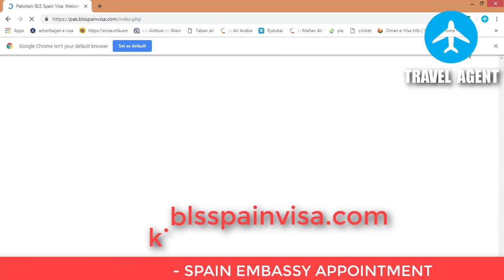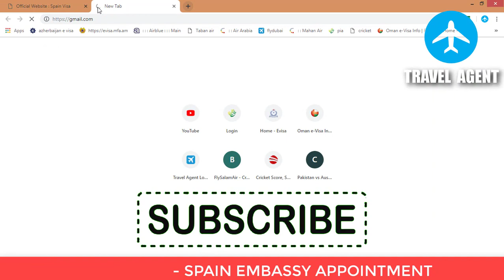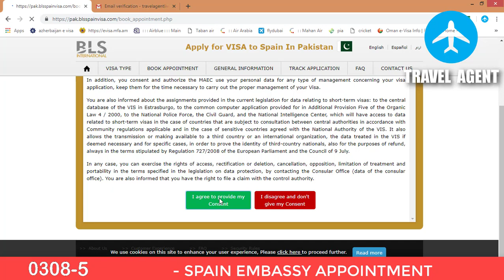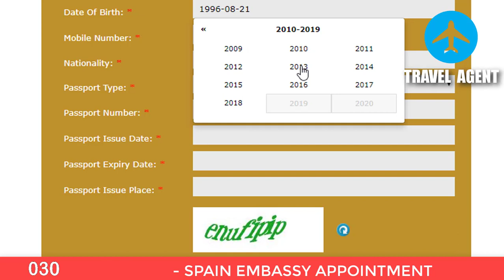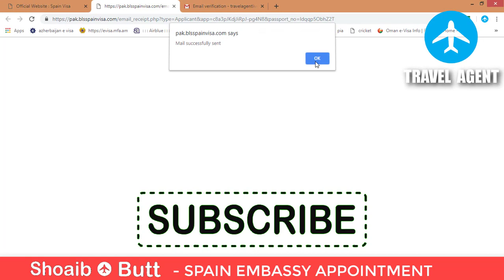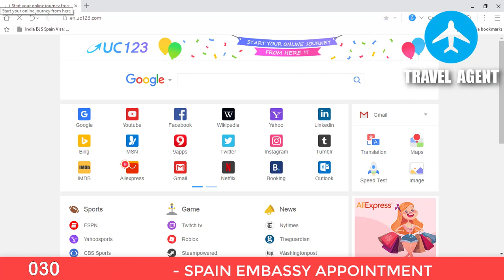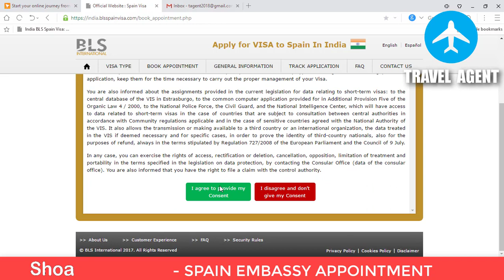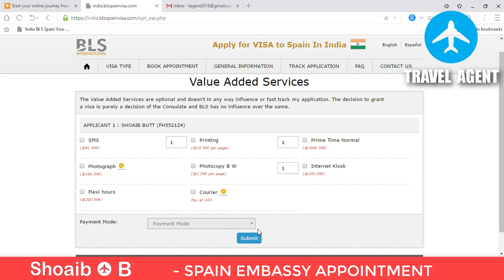HOW TO BOOK SPAIN EMBASSY APPOINTMENT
Spain Embassy Appointment leny ka tarika